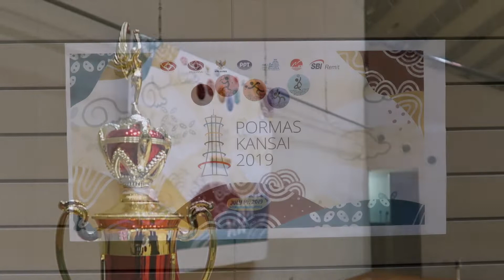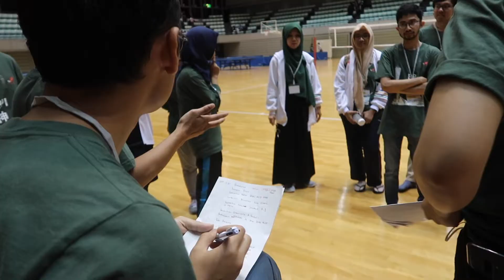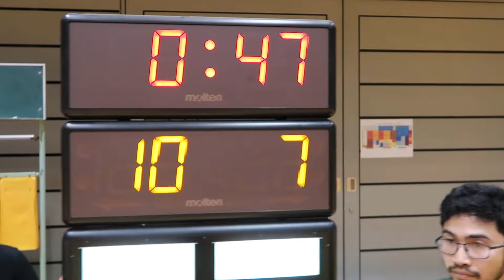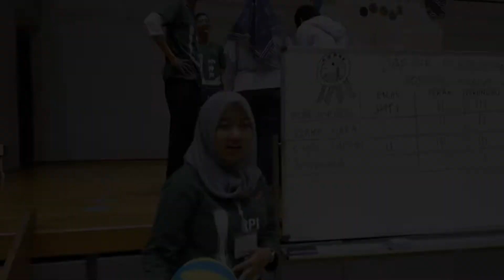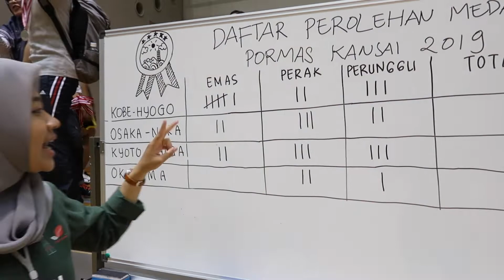PPI Kobe: Juara Pormas Kansai 2019 Himeji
Ini adalah Pormas Kansai 2019! Ajang olahraga dan silaturahmi warga Indonesia yang berada di area Kansai dan sekitarnya. Tahun ini PPI Kobe didaulat menjadi penyelenggara. Mengambil tempat di Wink Gymnasium, kota Himeji, prefektur Hyogo, inilah sedikit gambaran dan best moment teman-teman PPI Kobe yang telah menjuarai Pormas Kansai 2019 Himeji!

Salam olahraga!